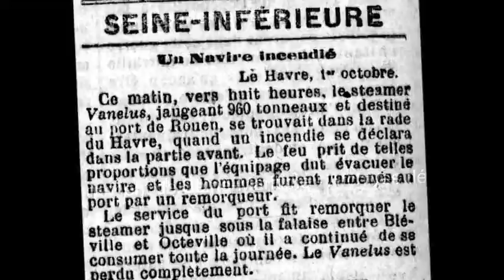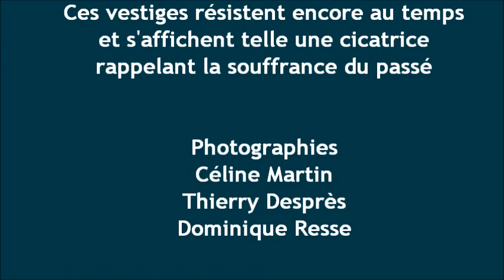Les vidéos du GRIEME - Le Vanellus Tome IV de la Saga des épaves de la Côte d'Albatre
Découvrez les vidéos du GRIEME et partagez l'ensemble des activités de notre association. Des images "maison" sur les épaves de la Côte d'Albâtre et de la Méditerranée.